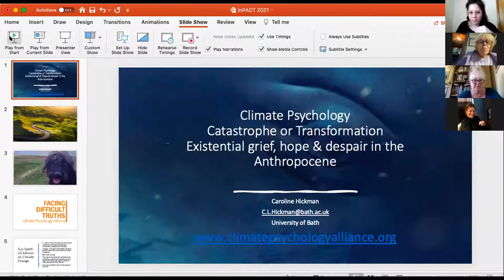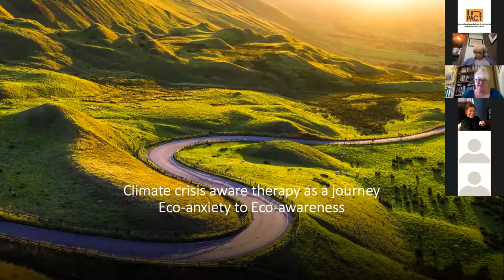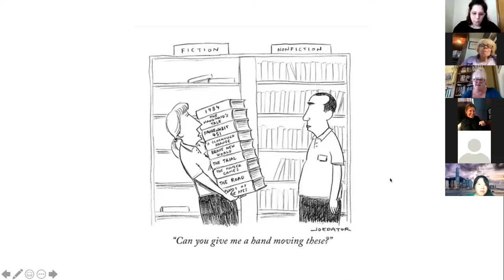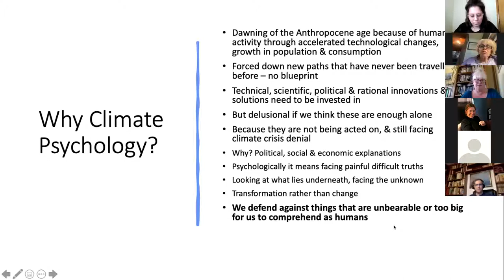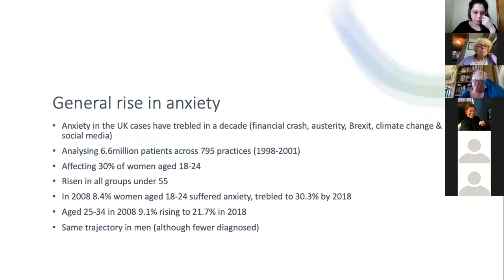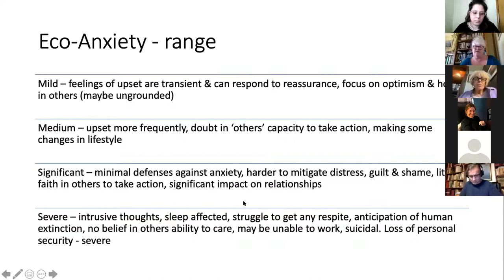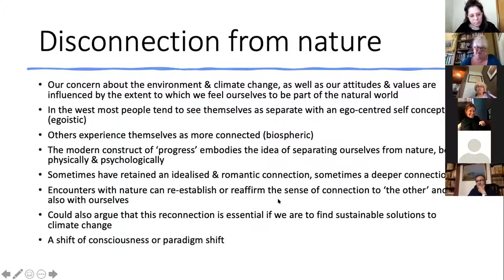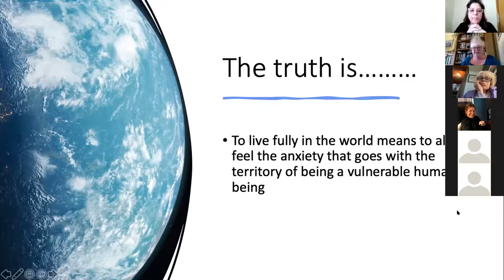InPACT 2021_Keynote Session_Caroline Hickman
International Psychological Applications Conference and Trends 2021 (InPACT 2021)

KEYNOTE SESSION
Chair: Clara Pracana

A psychological exploration of climate anxiety, grief, hope & despair
Dr. Caroline Hickman, Lecturer in Social Work and Climate Psychology, Department of Social & Policy Sciences, University of Bath, and practicing Psychotherapist & Board Member of the Climate Psychology Alliance (CPA), United Kingdom